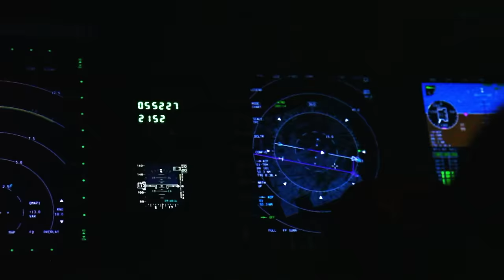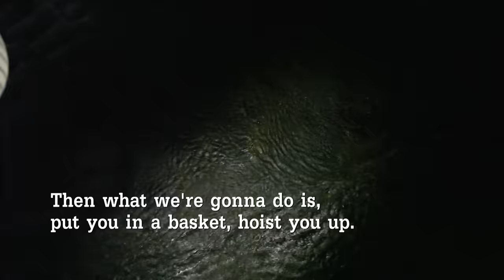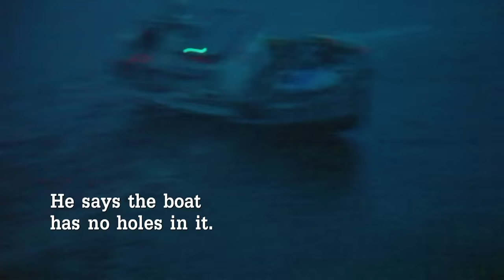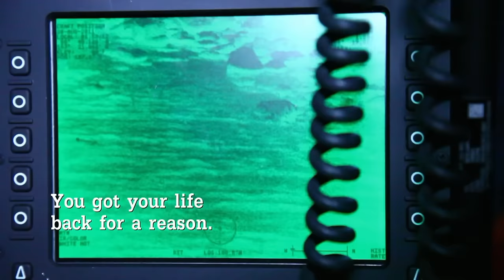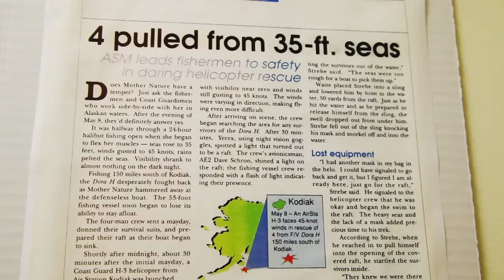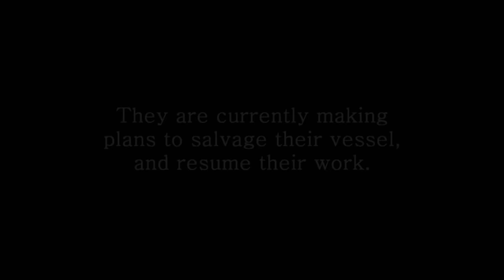Chopper Rescue! | Coast Guard Alaska | Full Episode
Season 1 - Episode 2:
In this episode the team must chopper out a hunter with a giant head laceration before he bleeds to death. They also respond to a vessel at risk of sinking into the icy Alaskan waters. The team must mobilize the chopper and the boats quickly before the crew freezes!